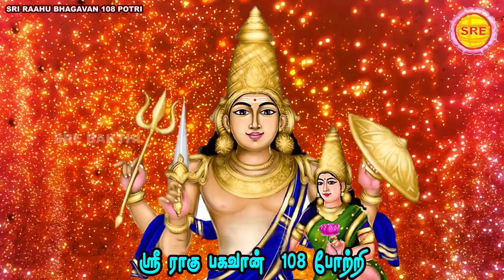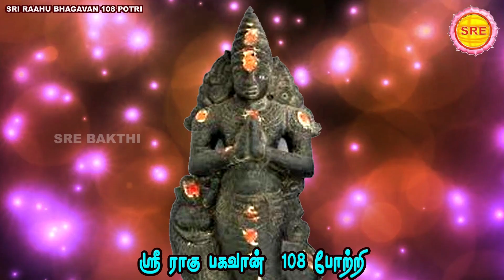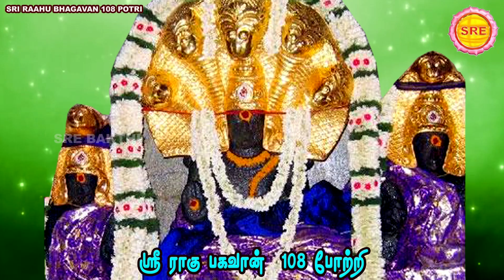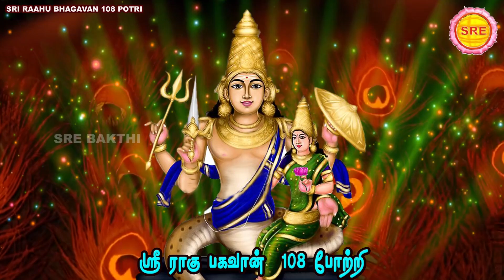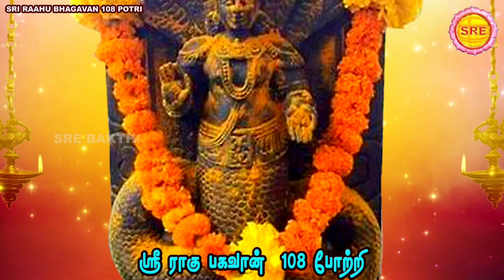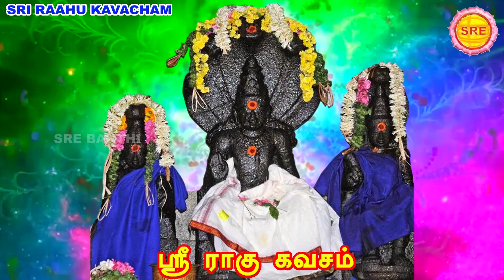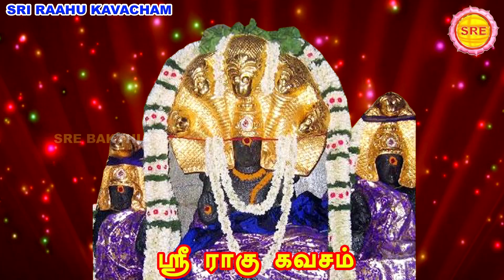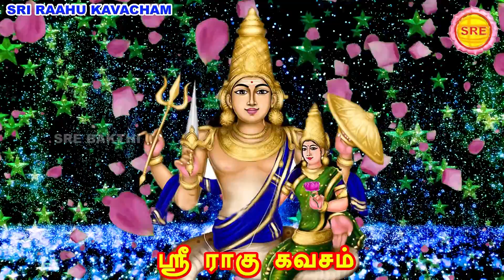பணிவார்க்குப் பரிகாரம் அளிக்கும் ஸ்ரீ ராகு பகவான் 108 போற்றி மற்றும் கவசம்II SRI RAAHU POTRI KAVASAM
பணிவார்க்குப் பரிகாரம் அளிக்கும்

ஸ்ரீ ராகு பகவான் 108 போற்றி மற்றும் கவசம்

பாடியவர்கள் : வீரமணி கண்ணன்

                            அம்ருதவர்ஷிணி

பாடல் : வாரஸ்ரீ

ஸ்ரீ பக்தி

SRI RAAHU BHAGAVAN POTRI KAVASAM

                   AMRUTHAVARSHINI

LYRICS : VAARASREE